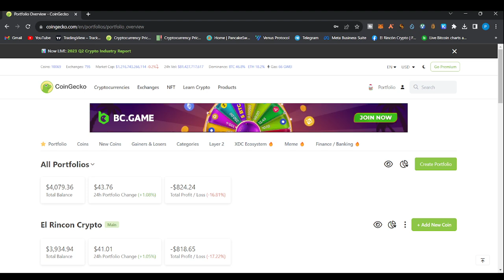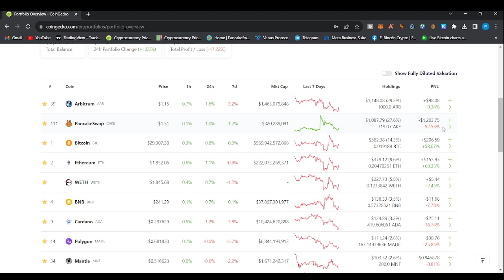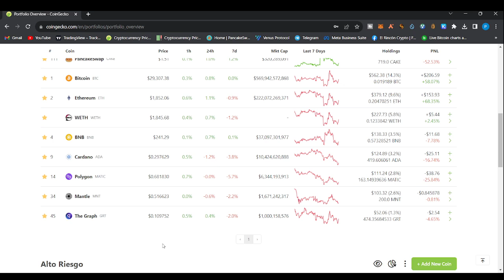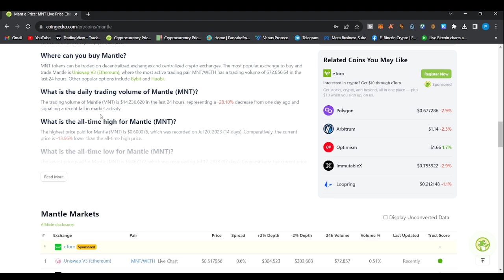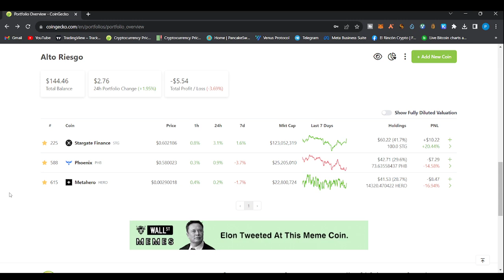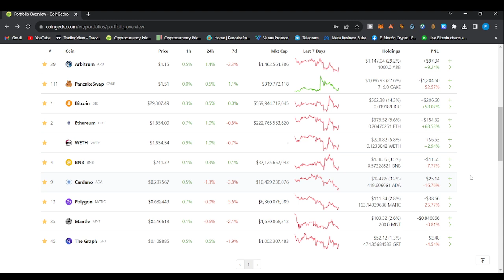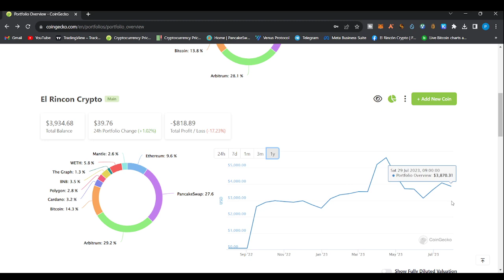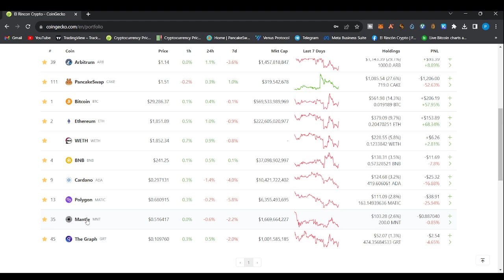PORTAFOLIO DE CRIPTOMONEDAS DESDE CERO (03/08/2023)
Portafolio de Criptomonedas

Construyendo un portafolio de criptomonedas desde cero

Fecha: 03/08/2023